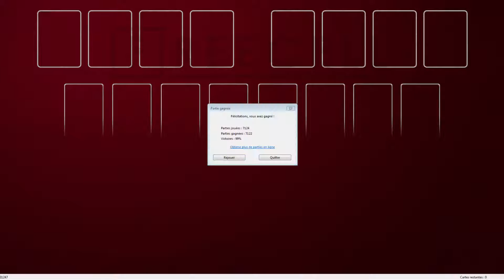Solution to freecell game #31247 in HD